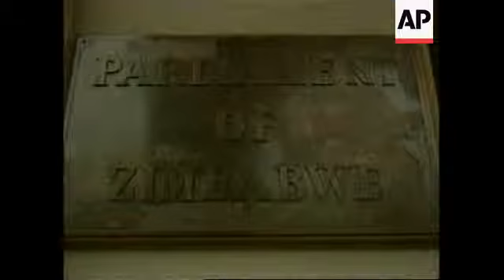Parliament considers banning foreign media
1. Wide shot exterior of Parliament
2. Close up of Parliament sign
3. Parliament exterior
4. View over Basildon Peta's shoulder as he works at his computer
5. Close up of keyboard, pull out to Peta working
4. SOUNDBITE (English) Basildon Peta, Secretary General of Zimbabwe Union of Journalists:
"We have described it as a fascist piece of legislation that will completely dissemble the media from doing its work and it will completely suffocate us. I don't see how as journalists we are going to work if this law is passed. As you know, it bans foreign correspondents from working in Zimbabwe, it puts journalists in Zimbabwe on only a one year licensing system and you and I know that we are not going to get those licences from the Minister of Information whose hatred of media journalists is an open secret. It will also stop us from reporting on the proceedings of cabinet and reporting on the activities of crucial government departments."
5. Set up of Andrew Meldrum, foreign correspondent
6. SOUNDBITE (English) Andrew Meldrum, foreign correspondent:
"It's the Mugabe government's effort to close down the press, both foreign and domestic plain and simple. They don't want a critical press, they don't want a critical overseas press and so they're trying to stop that.
7. Cutaway header for The Guardian (British daily newspaper)
8. SOUNDBITE (English) Andrew Meldrum, Guardian correspondent:
"I think everybody's determined to keep working, not only of the foreign correspondents but also the local press. And they want to keep on working, they feel that the law is unconstitutional, it's illegitimate and also it's futile. In this day and age of the internet, of email, of faxing, to try and stop the flow of information is like trying to stop the sun from rising in the morning - it's impossible."
9. Set up of Zimbabwe justice minister Patrick Chinamasa
10. SOUNDBITE (English) Patrick Chinamasa, Justice Minister:
"I suspect that there is going to be a lot of debate on it. Whether or not there will be division on it, that I can't tell. But I certainly think that there will be heated debate over the subject."
11. Street scene in Harare

STORYLINE:

Zimbabwe's ruling party legislators began efforts on Tuesday to push through sweeping new laws to curb media and opposition criticism of the government ahead of crucial March
elections.

Under the proposed laws reporting for foreign media would be banned and local journalists would be required to hold one year licenses - granted by the Information Ministry.

Journalists working without government registration face up to two years in jail.

The main opposition Movement for Democratic Change party and the Independent Zimbabwe Union of Journalists on Tuesday accused the government of trying to force repressive legislation on the country to curb free expression ahead of presidential polls that must be held in March.

Basildon Peta, head of the journalists' union, said about 100 reporters and editors working for privately owned media in Zimbabwe were expected to ignore the law, once passed.

Information Minister Jonathan Moyo has already accused correspondents for foreign media, including The Associated Press, of waging a campaign of misinformation and "terrorism" against the government.

Moyo said at the weekend stringent media control legislation would allow the government to "address the problem of lies by foreign correspondents about the situation in Zimbabwe."

But parliament officials said the offer was procedural and the laws were likely to be passed by the end of the week.